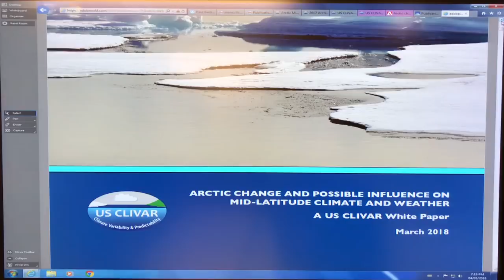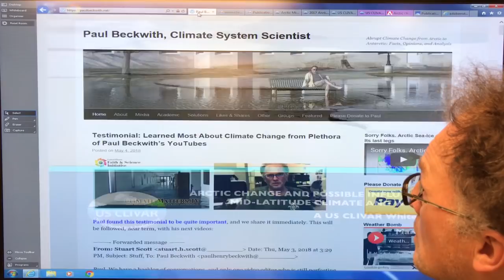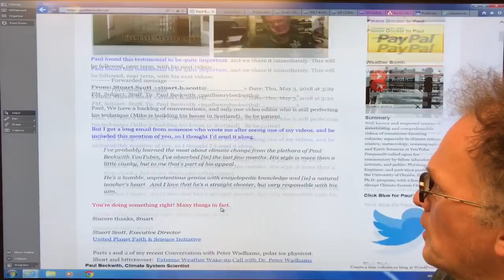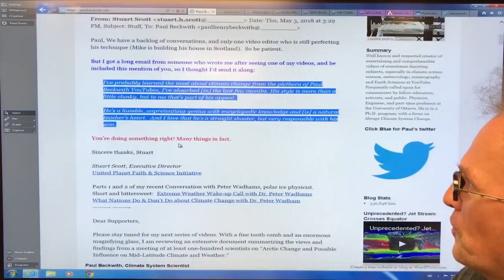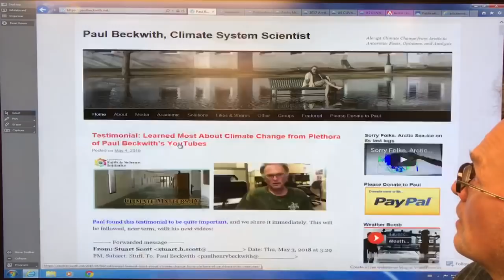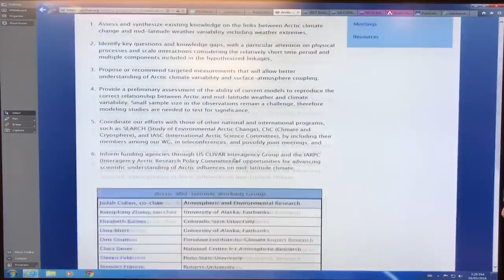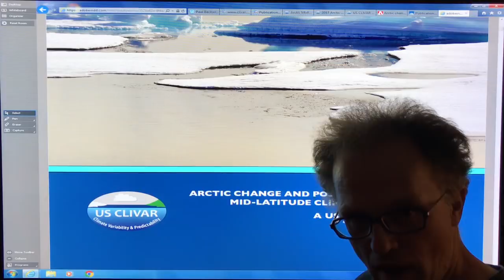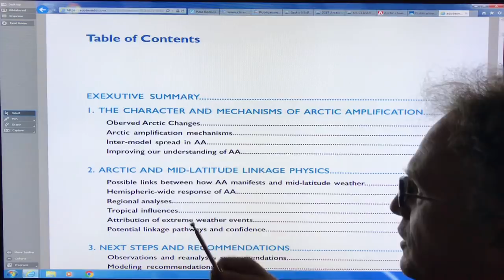Newest Science: Linkages from Arctic to Mid-Latitude Climate and Extreme Weather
Since 2010 I have been educating the public on rapid climate system change. I have connected the dots between Arctic Temperature Amplification, slowing and wavier Jet Streams, and increases in the frequency, severity, and duration of extreme weather events. These linkages are all being confirmed in the scientific literature. In this first of a series of videos I examine conclusions of -100 top scientists who met to examine “Arctic Change and Possible Influence on Mid-Latitude Climate and Weather”, detailed in a new March 2018 report.

to support my plethora of videos and blogs.